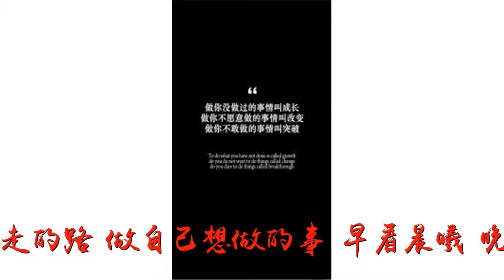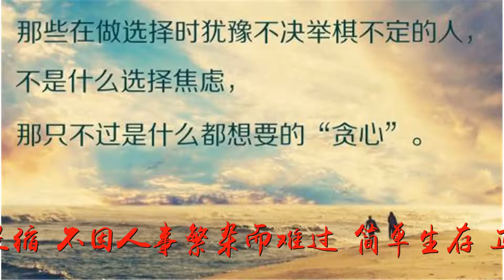人生，活的就是一种心情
谢谢！人生，活的就是一种心情